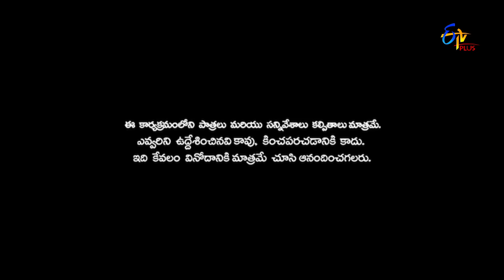Patas 2 | Faheema & Ajay Performance | 10th October 2019 | ETV Plus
Faheema and Ajay take the stage and entertain the viewers with knee-slapping comedy and hilarious punches.